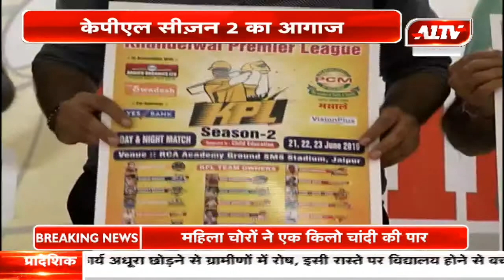जयपुर में केपीएल सीज़न 2 का आगाज